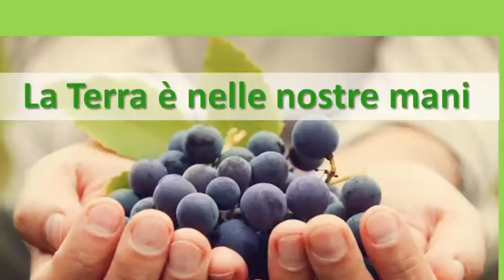Premio Wine App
La Ladyoak Ltd conferisce il Premio Wine App riservato solo ed esclusivamente a coloro che vinceranno il concorso enologico nazionale La Venere Callipigia autorizzato dal Mipaaf. Un anno di abbonamento nell'applicazione Wine App e nel portale per un marketing territoriale teso alla green economy. (Progetto della Dott.ssa Nadia De Santis)